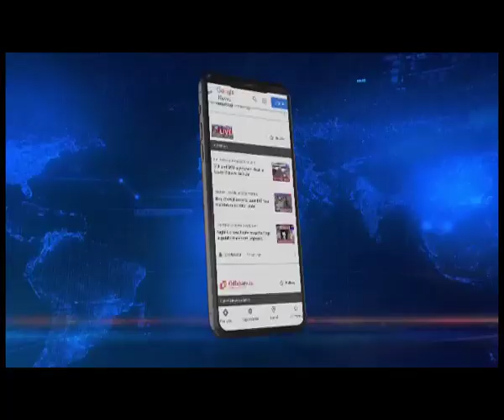IIT Guwahati's Supercomputer 'Param Kamrupa' : A survey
Now what exactly is this supercomputer and how is it different from a usual computer? A supercomputer has a very high speed in its operation and a higher memory. Click to know more..